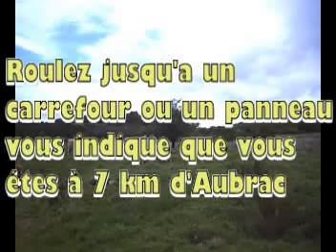AUBRAC Test parcours FFC N°8 Aubrac - vallée du lot 1er vidéo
mountain bike ride /Aubrac /FRANCE
Randonnée vélo tout terrain  en Aveyron .
Départ St Genietz d'olt , résumé très court de la montée par la route .Direction Prades d'aubrac .A Prades nous traversons le bourg , nous prenons direction Aubrac . Nous laissons la direction Prameloup et nous continuons vers Aubrac
jusqu'au carrefour ou est indiqué "Aubrac 7km"
Nous avons fait entre  30 à 35km pour 900  à 1000m de denivelé positif par la route
  .30 métres avant ce carrefour nous avons tourner sur le chemin à droite sur le
circuit balisée  FFC n°8 .C'est plus simple de montée en voiture pour les moins entrainés
et partir de prameloup le vrai départ du circuit n°8 . Nous suivons le balisage très facilement jusqu'a St genietz
d'olt .
1er video : La montée par la route .
            Le départ du circuit N°8 .
            Des chemins très humides .
            Des parties techniques .
            Des vaches .

A voir 2éme vidéo : la suite de la randonnée , des super descentes  humides et glissantes et des vaches .

            Descriptif de la fin de la randonnée.Au total 65 kilomètres et environ 1200m positif et négatif.

La topo du circuit FFC n°8 (les 31km de descente  avec d'autres circuits sympathiques) est en vente 1 euros 50 centimes au syndicat d'initiative de saint Genietz d'olt. .Notre grand regrès , le mauvais temps  ne nous a pas permis de tester la descente des mines le circuit N°9 avec 10 kilométres et 600 métres de dénivelé négatif . Le circuit n°3 est trop roulant malgré le dénivelé , il est valable quand il est associé au circuit n°4 ( seulement quand on est bien entrainé la montée de St Chély à Prameloup et dure. .
Au retour attention  de ne pas louper la liaison  sinon vous refaite le circuit n°4.

Mieux vos étre hébergé très près . Déja 40 minutes
pour monter en voiture en haut du plateau de l'Aubrac à partir de saint Genietz d'olt .
Pierrefiche d'olt ou Laissac s'est pas mal ,
il y a des routes faciles et c'est a mi chemins entre espace de la fédération française de cyclisme des " monts de l'aubrac et celui de " Lot et Truyére ".De plus , l'autoroute n'est pas trop loin pour aller dans la vallée du Tarn , le viaduc de Millau .En Aveyron le moindre déplacement est très long . Avoir absolument à pied ou vélo tout terrain le trou de Bozouls.
Cycling in any field Aveyron.
Departure of St Genietz olt, very short summary of the climb by road. Directorate Prades of aubrac. A Prades we cross the village, we take direction Aubrac. We let the direction Prameloup and we continue to Aubrac
or until the crossroads marked "Aubrac 7km"
We've done between 30 and 35km for 900 to 1000m of vertical gain by road
   .30 Meters before the crossroads we turn on the road right on
FFC circuit marked No. 8. It is easier to climb by car for less trained
prameloup and from the real start of circuit No. 8. We follow the markup easily to St genietz
Olt.
1st video: The climb by road.
             The departure of circuit No. 8.
             Ways very humid.
             Parts techniques.
             Cows.

To see 2nd video: Following the hike, super wet and slippery descents and cows.

             Description of the end of the randonnée.Au total of 65 km and about 1,200 positive and negative.

The topo circuit FFC No. 8 (the 31km descent with other friendly circuits) is selling 1 euro 50 cents to the union initiative Genietz saint of olt. . Regras Our great, the weather did not permit testing of the descente mines circuit No. 9 with 10 kilometers and 600 meters high negative. The circuit No. 3 is too rolling despite the drop, it is valid when it is associated with the circuit No. 4 (only when one is led to a rise in St Chely Prameloup hard..
In return careful not to miss the connection if you remade the circuit No. 4.

Your best to stay close. Already 40 minutes
to mount in a car in the high plateau of Aubrac from St. Genietz of olt.
Pierrefiche of olt or Laissac was not bad,
there are roads and easy it is halfway between the area of French cycling federation of "Mountains of aubrac and" Lot and Truyère. "Moreover, the highway is not too far to go in the valley of the Tarn, the Millau viaduct. Aveyron In the slightest movement is very long. Have absolutely on foot or mountain bike Bozouls hole.